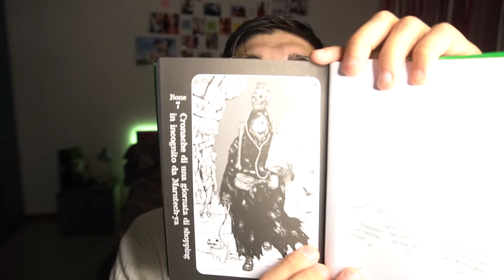Dai Dark - Recensione Manga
Ciao a tutti ragazzi, come va?
Oggi parliamo di Dai Dark nuovo manga di Q Hayashida edito in Italia da Planet Manga.

Voi l'avete letto oppure no?
Vi ricordo i miei social e non solo
Vi lascio di seguito i miei social e non solo